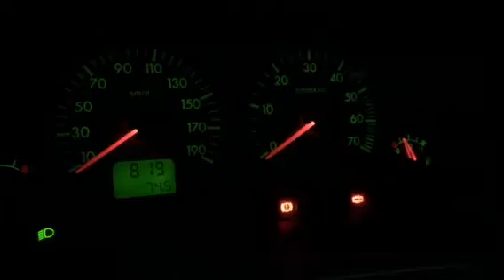un problème de serrage de bougie sur un TU5JP4 ?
bonjour, je soupçon un problème de serrage de bougie sur un TU5JP4 ? (bruit apparu aujourd'hui, bougies changer il y a plusieurs mois), le bruit était bien plus fort à froid, quelqu'un confirme ?
merci